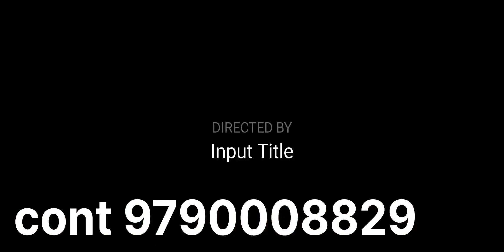kinathukadavu to 6k 4.5 acr coconut farm 65 lac